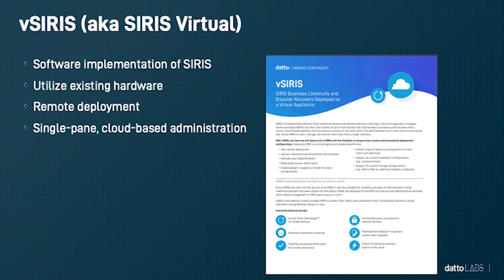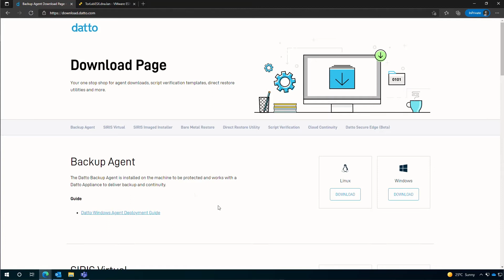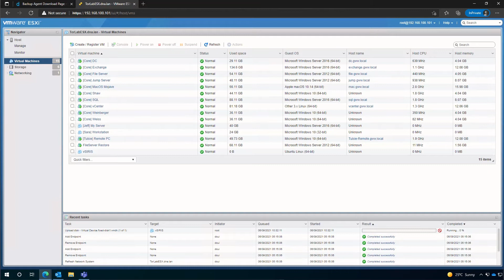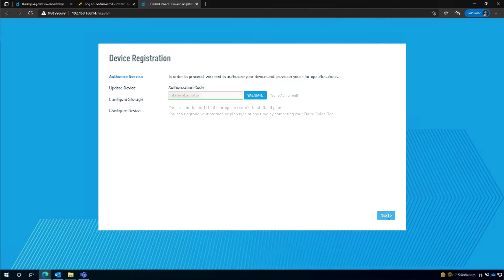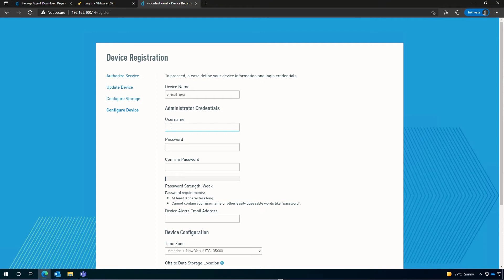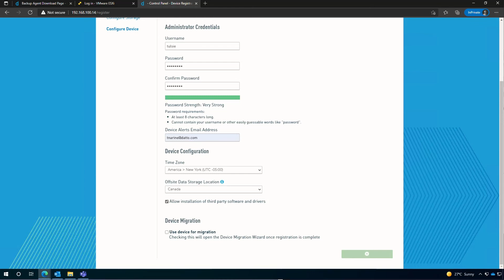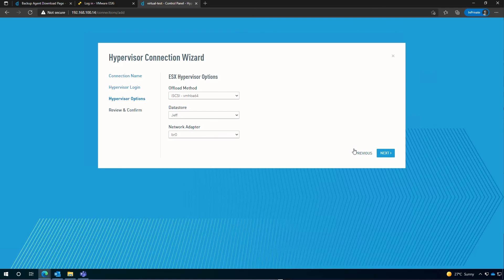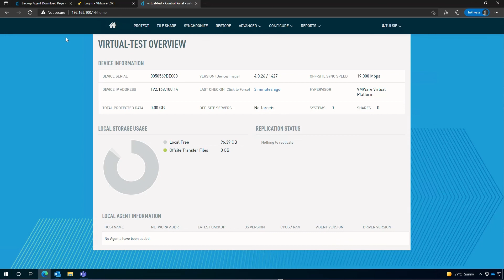Datto Labs: vSIRIS Installation in VMware Environments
vSIRIS is the virtual software appliance implementation of SIRIS. Learn how easy it is to deploy a SIRIS virtual appliance in your VMware environment.